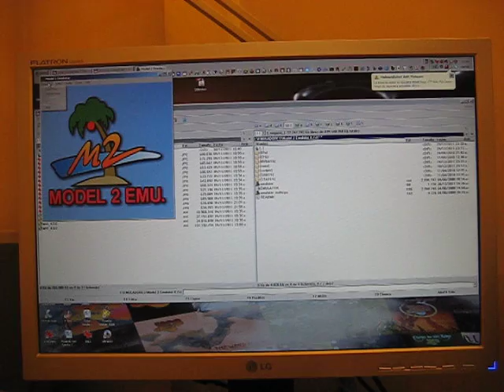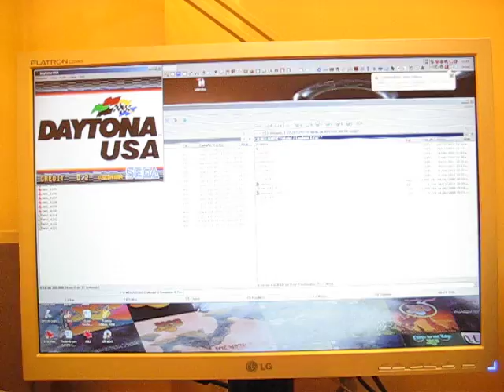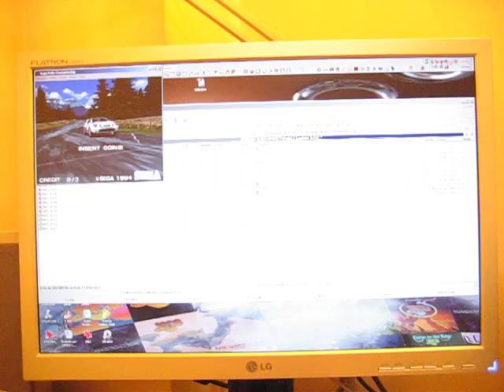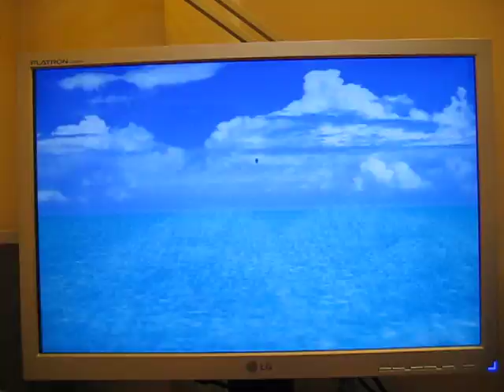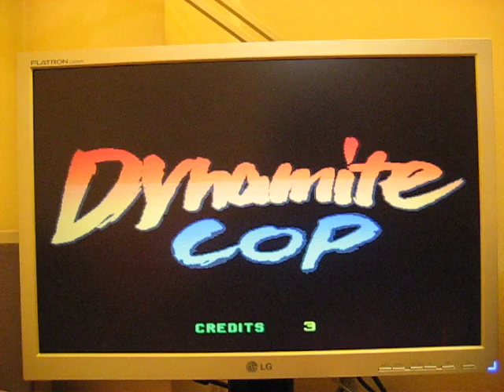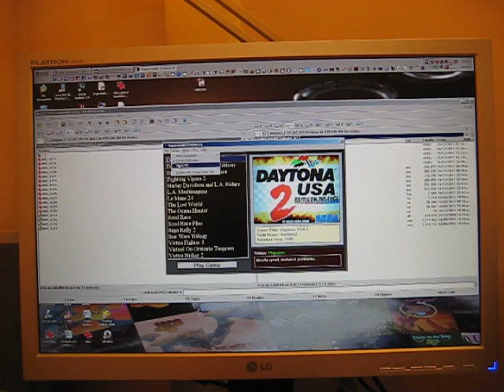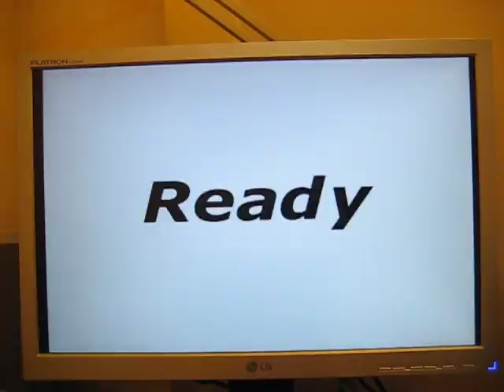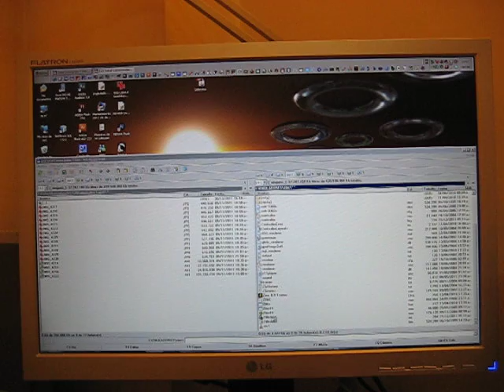Emuladores de juegos 3D para Windows.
Emuladores de Model 2, Model 3 y placas basadas en PSX, funcionando de maravilla en el PC, ademas mejorando la imagen del original.